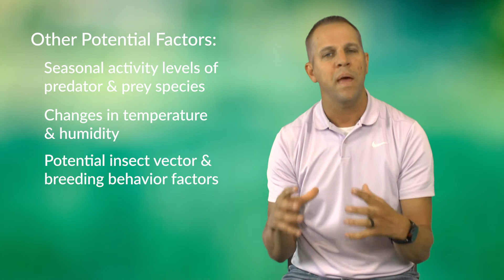Rabbit Hemorrhagic Disease Virus (RHDV2) | Latest Updates From Oxbow Animal Health | 8/25/20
What is the latest news regarding Rabbit Hemorrhagic Disease Virus and what is Oxbow doing to protect your rabbits' hay?  Get the latest from Dr. Micah Kohles, Oxbow's Vice President of Technical Services & Research.